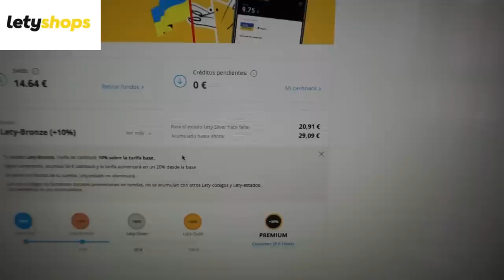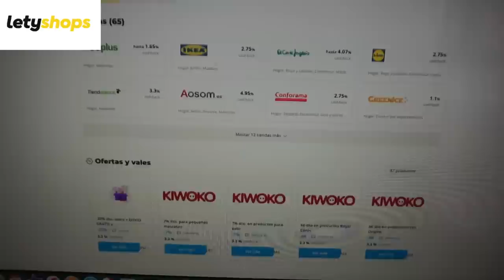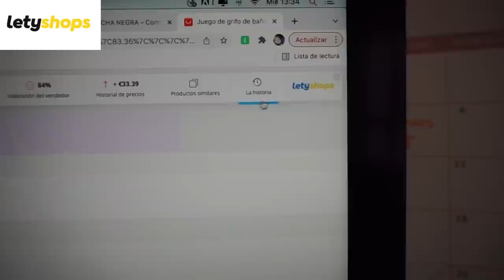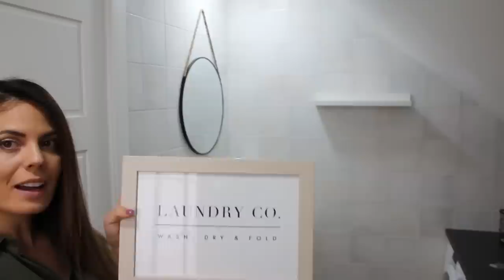REFORMA ( tu Lavadero/ Baño ) 🔴 SIN OBRAS - LOW COST - // HELENA GARCIA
Instala su extensión para no perder dinero nunca más Á B R E M E

BOTES CRISTAL: